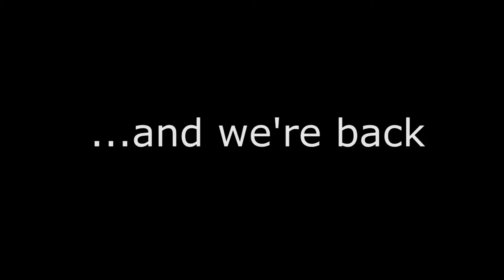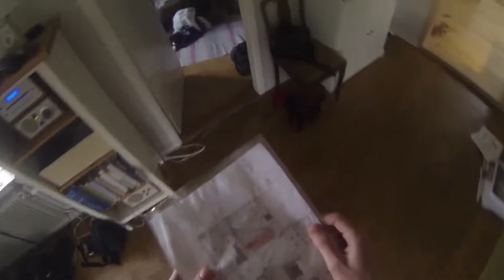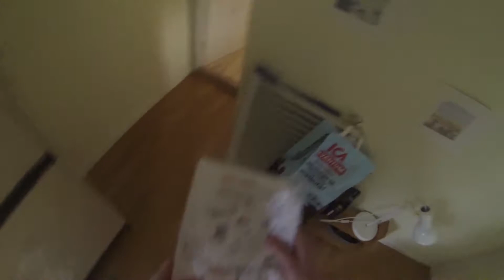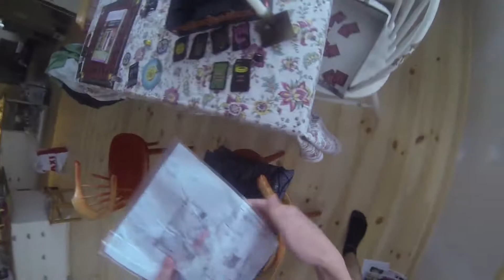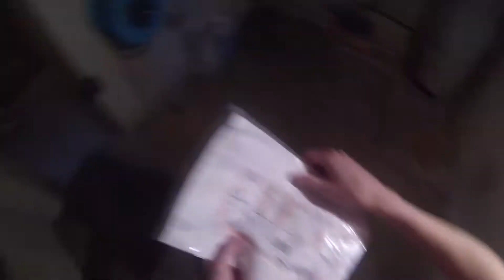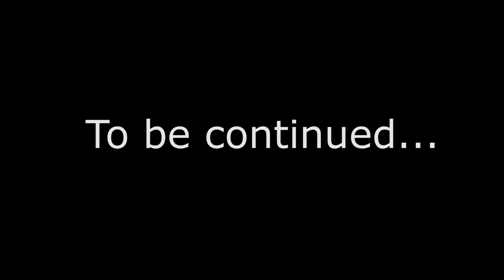Urban Orienteering EP2 - Contender #2: Joppe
Welcome to episode 2 where Joppe gets his chance to take on the grand master in the previous episode. Will he make it?